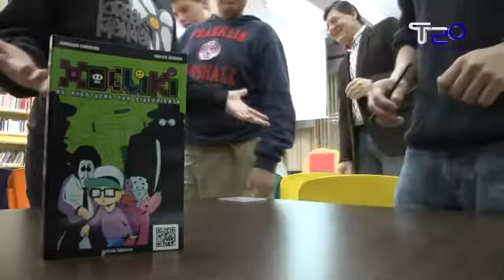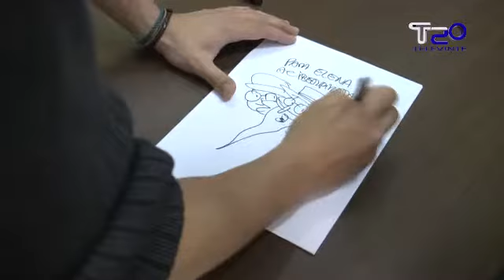As aventuras dun ciberpirata no IES Val do Asma 18-4-2013